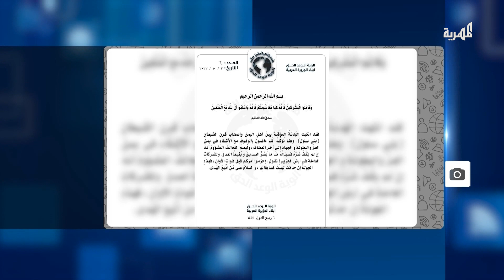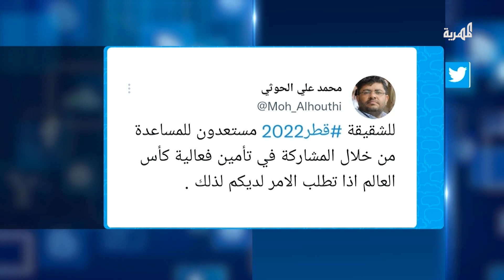هل ينفذ الحوثيون وألوية الوعد الحق تهديداتهم باستهداف السعودية والإمارات؟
إعداد وتقديم: أسامة قائد
في الثالث من فبراير عام 2002م، اعتلى حسين بدر الدين الحوثي المنبر في صعدة، ونقل لأنصاره كلامًا نسبه لعلي بن أبي طالب: "إضاعة الفرصة غصة، واغتنموا الفرص، فإنها تمر مر السحاب". ذهب الحوثيون يغتنمون الفرص حتى أسقطوا، صنعاء، عاصمة البلاد. واليوم، يقتنصون فرصة جديدة ويتحدون العالم. رفض الحوثيون تمديد الهدنة. رغم الدلال العالمي والتنازل المحلي. رفض الحوثيون تمديد الهدنة. هذا وقت مثالي، يعتقد الحوثيون، لابتزاز الآخر وفرض الشروط. يحتاج العالم إلى النفط، الخليج ينتج النفط، الحوثيون يهددون باستهداف منشآت النفط